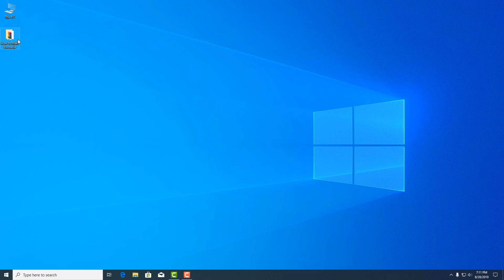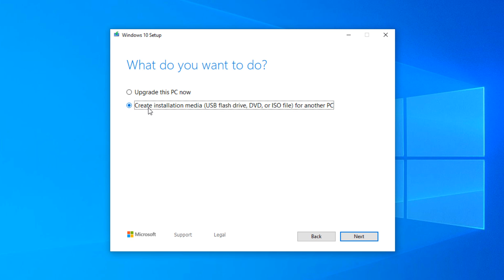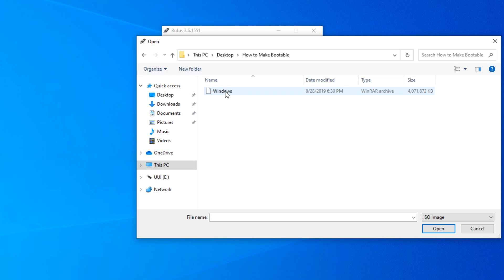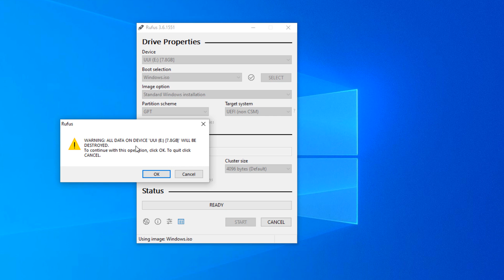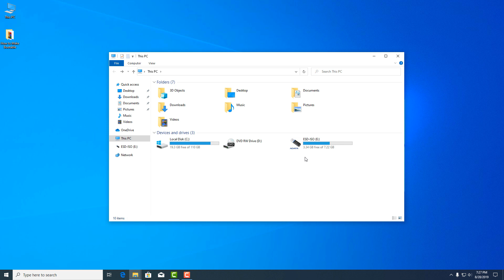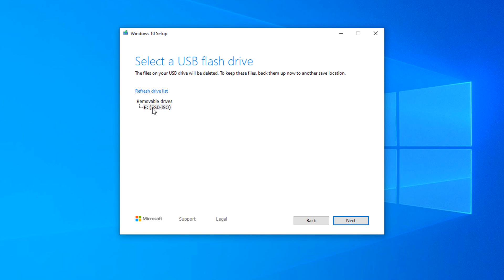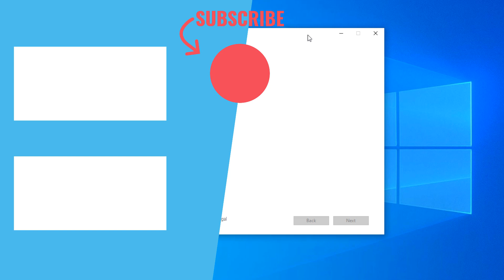যেকোনো উইন্ডোজের ফাইল বুটেবল করুন পেনড্রাইভ এর মধ্যে | How To Make Bootable USB Windows 10/7/8.1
In this video, I showed you how to make Windows bootable with Rufus software in Pendrive.
How to make Windows bootable within PenDrive